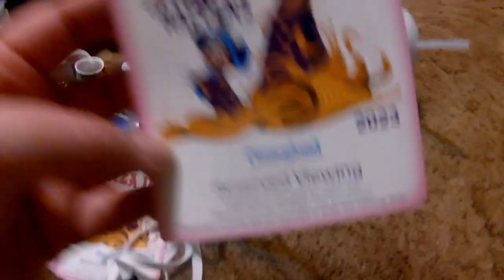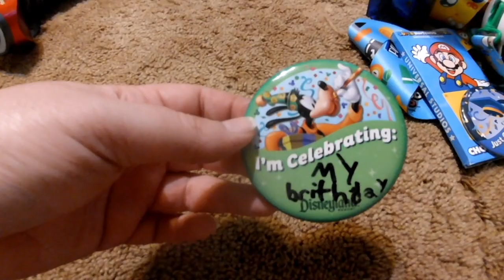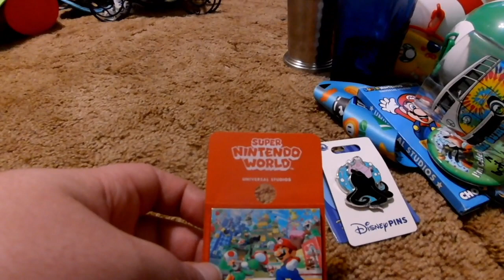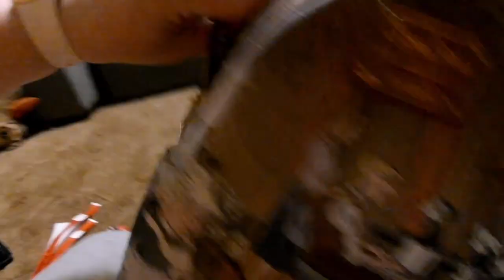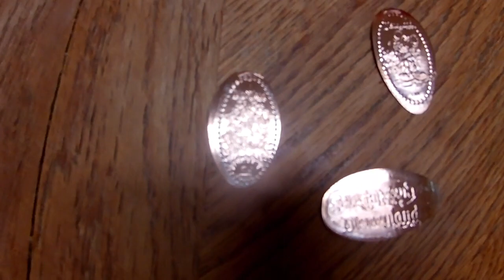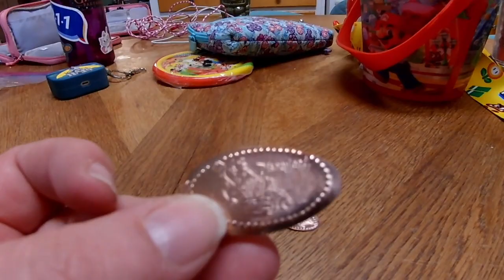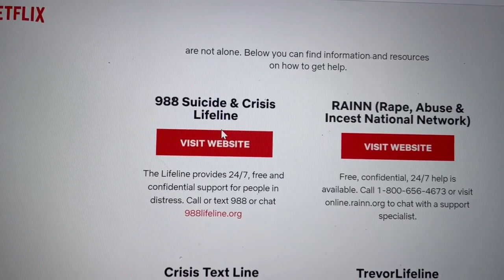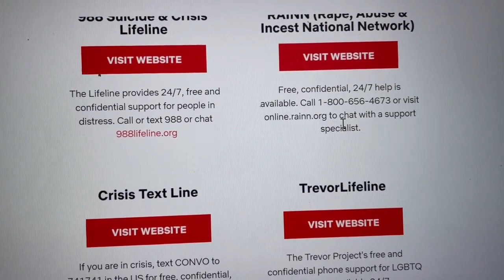Disneyland/Universal 2023: Travel Day and Haul!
Time to go home! Getting a Lyft from The Camelot to John Wayne was not an issue. They were able to get an XL ride and had a really great driver. At time of recording, June 2023, the cost of the Lyft was around $35.00.

Melissa thought the John Wayne Airport was very nice. It's smaller and they were able to get through security very fast (they do have TSA Pre-Check). There was a slight delay as the flight attendant didn't show and they had to call someone in, but they started to board at the same they were supposed to take off, so not to bad!

They headed over to their gate at Phoenix Airport and boarded for Detroit. It was a smooth flight and great service. Overall, Melissa was happy with her experience on American Airlines.

They made it home and you get to see Leia and Buddy while Melissa shares their haul from the trip. They were glad to be home, but you always get that Disney Blues feeling after your trip.